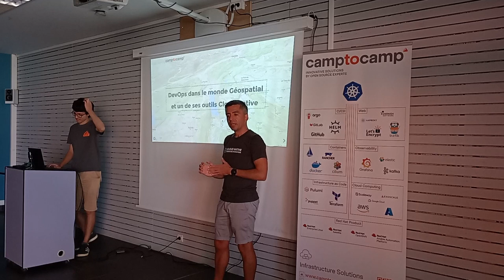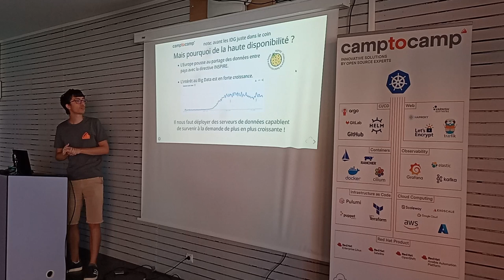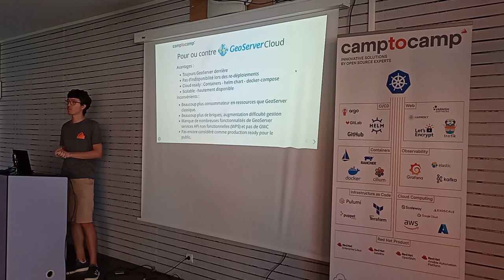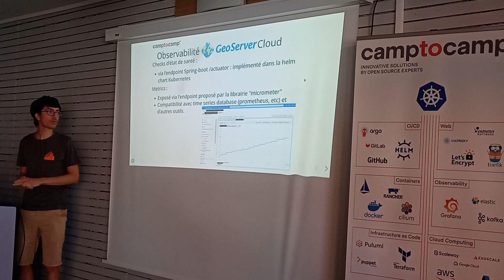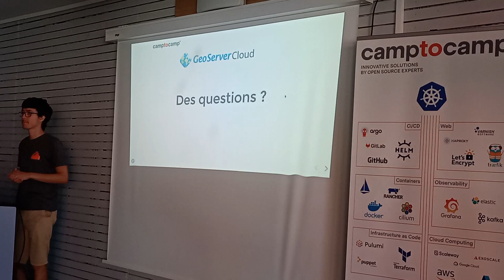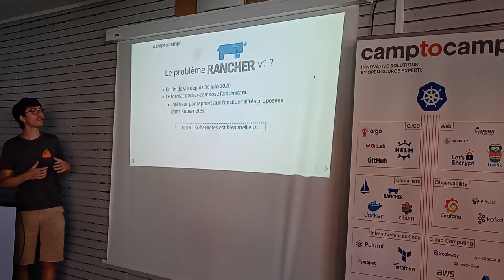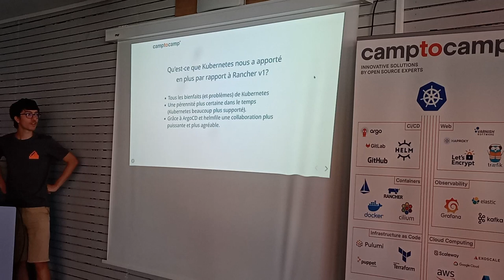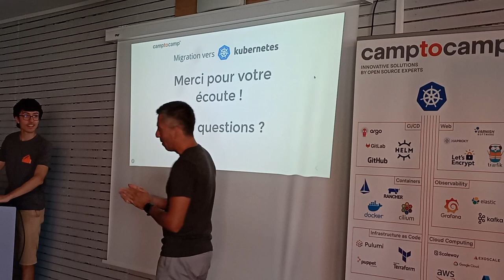DevOps dans le monde géospatial et ses outils Cloud Native - Émilien Devos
Cette présentation présente en premier lieu quelques outils qui permettent de déployer une plateforme de données hautement disponible et capable de subvenir aux utilisateurs qui deviennent de plus en plus nombreux. Ces mêmes utilisateurs étant intéressés par les jeux de données disponibles sur ces plateformes.

Dont l’outil geoserver cloud, qui est un projet de découper le logiciel monolith geoserver afin qu’il soit “Cloud Native” à travers des microservices.

En seconde partie, un retour d’expérience sur comment passer de Docker à Kubernetes nous a permis de streamline nos déploiements de plateformes de données geOrchestra chez Camptocamp grâce à Kubernetes.